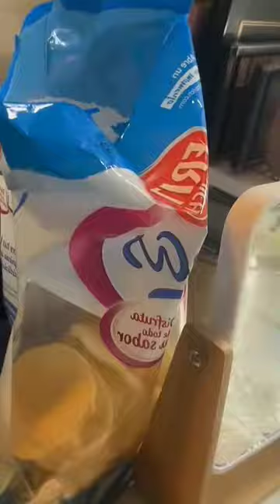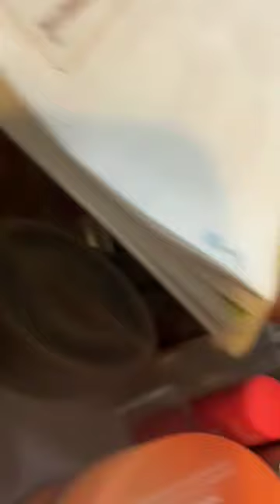Periscope Lovely Lady #217